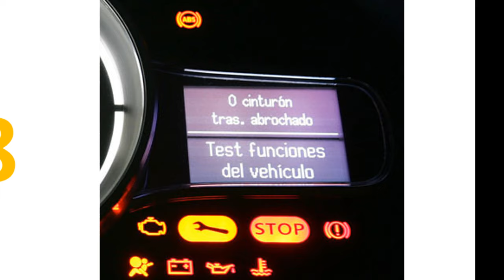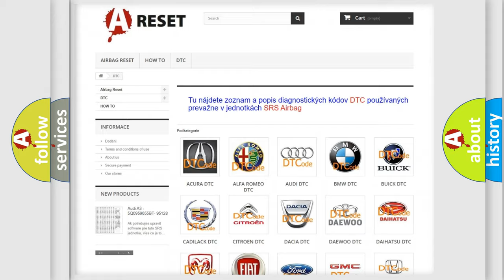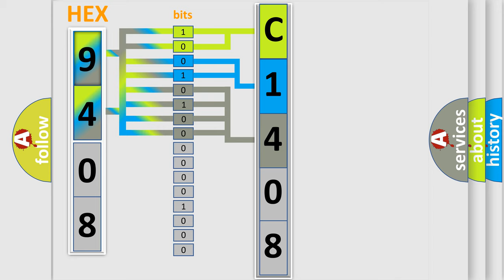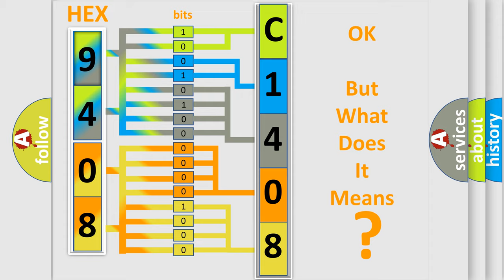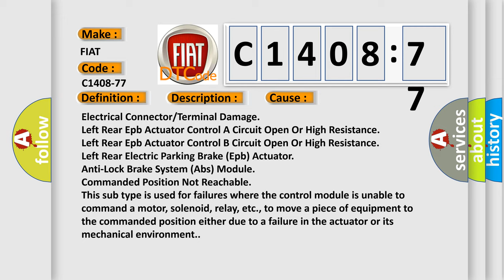DTC Fiat C1408-77 Short Explanation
Contents:
0:21 Basic DTC analysis according to OBD2 protocol standard.
1:48 Insight into programming
2:58 A diagnostically understandable description of the Diagnostic Trouble Code
3:05 Basic error definition

Make:
FIAT
Code:
C1408-77
Definition:
Electric Park Brake Request Actuation Fault Motor Left - Commanded Position Not Reachable
Description:
Anti-lock Brake System (ABS) Module detects an open in the Electric Parking Brake (EPB) actuator circuits.
Cause:
Electrical Connector or Terminal Damage
Left Rear Epb Actuator Control A Circuit Open Or High Resistance
Left Rear Epb Actuator Control B Circuit Open Or High Resistance
Left Rear Electric Parking Brake (Epb) Actuator
Anti-Lock Brake System (Abs) Module
Failure Type: